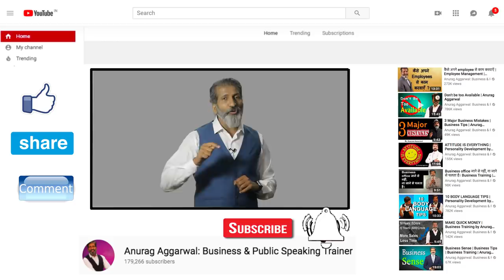बड़ा बनना है तो लोगों को ऐसे convince करें. motivational vlog by Anurag Aggarwal